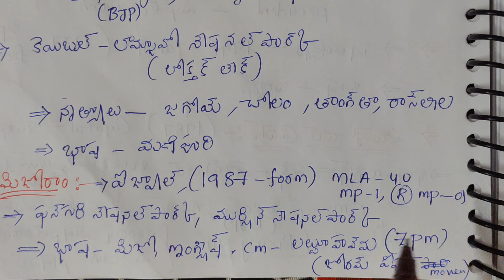ఇoడియన్ జాగ్రఫీ ఈ ట్రిక్ తో మాయన్మార్ సరిహద్ధ్ ఉన్న రాష్ట్రాలని గుర్తుంచుకోండి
indian geography in telugu indiangeography geography classes in telugu.

ఈ కోడ్ తో మగధను వ్యాప్తి చేసిన రాజ్యాలు వరుసక్రమం గుర్తుంచుకోండి/మగధ రాజ్యాల పూర్తి వివరణ